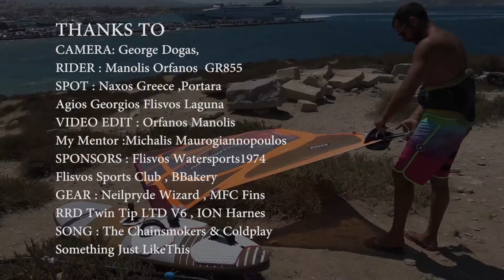Surfing With The View of Apollon Temple Naxos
After one great but very tiring season in Naxos island where i come from , i filmed this video in just two days with the view of Apollon temple that we use to surf.
My best cousin George Dogas that was on camera made his best.
CAMERA: George Dogas,
RIDER : Manolis Orfanos GR855
SPOT : Naxos Greece ,Portara
Agios Georgios Flisvos Laguna
VIDEO EDIT : Orfanos Manolis
My Mentor :Michalis Maurogiannopoulos
Flisvos Sports Club , BBakery
GEAR : Neilpryde Wizard , MFC Fins
RRD Twin Tip LTD V6 , ION Harnes , Hurley
SONG : The Chainsmokers & Coldplay
Something Just LikeThis